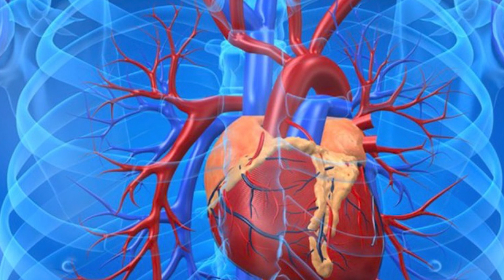Si te perdorni specin djeges per shendetin tuaj!